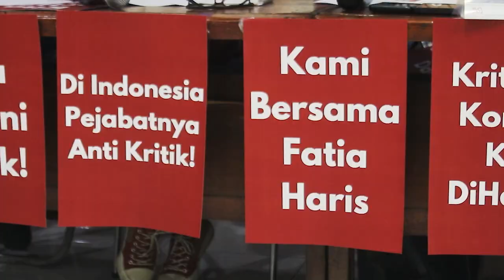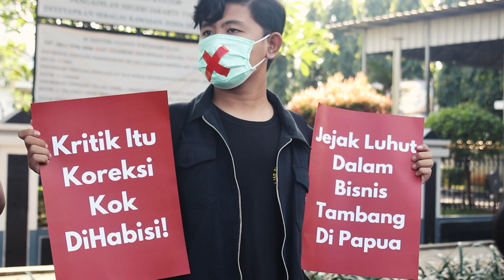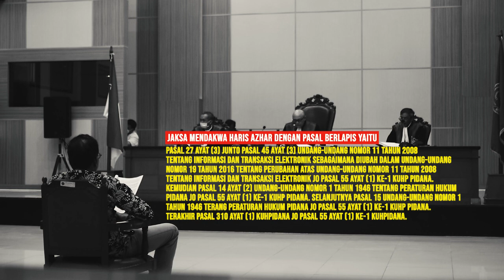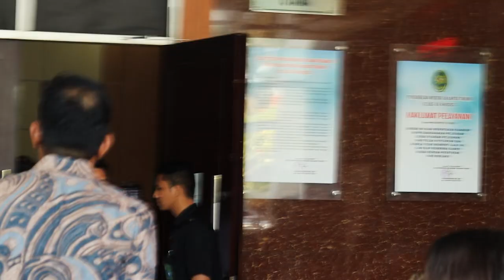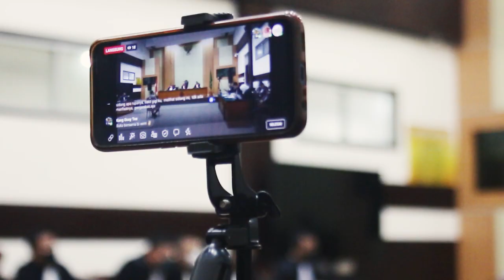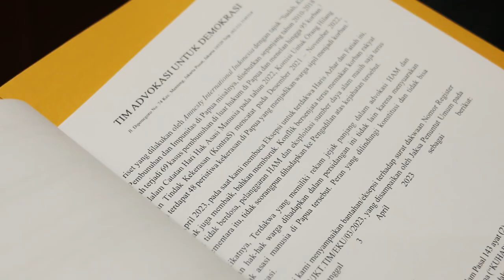Rekap Sidang Kasus Kriminalisasi Fatia dan Haris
Kasus kriminalisasi Fatia Maulidiyanti (Koordinator KontraS) dan Haris Azhar (Pendiri Lokataru) statusnya telah menjalani dua proses sidang peradilan. Pada Senin, 3 April 2023, kasus dugaan pidana pencemaran nama baik terhadap Menteri Koordinator Bidang Maritim dan Investasi Republik Indonesia, Luhut Binsar Panjaitan telah melewati fase sidang perdana dengan agenda pembacaan dakwaan. Kasus dugaan pidana pencemaran nama baik tersebut terkait dengan video YouTube tentang percakapan mereka membahas temuan laporan tentang dugaan keterlibatan beberapa tokoh militer di industri pertambangan di Papua.

Pada 17 April 2023 kemarin, Fatia dan Haris menjalani proses sidang kedua dengan agenda pembacaan eksepsi (nota keberatan atas dakwaan). Video ini merupakan rangkuman perjalanan sidang Fatia dan Haris. Selamat menyaksikan..